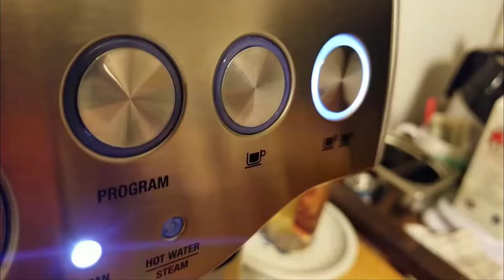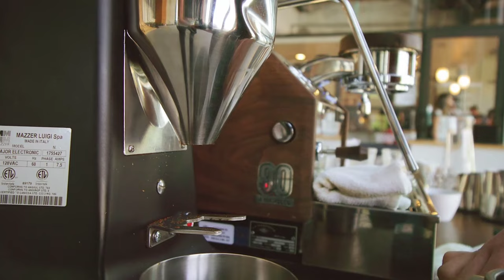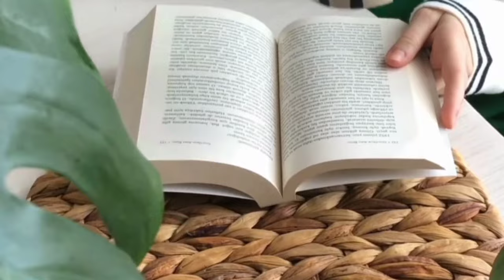አዋጭና ትርፋማ የሆነ ቢዝነስ ሙሉ ወጪ እና ትርፉ | coffee house business in Ethiopia | finance and investment tip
Are you passionate about coffee and dreaming of starting your own coffee house? In this video, we'll walk you through the steps involved in getting started, from developing your business concept to choosing the right location and equipment. We'll also share tips on marketing your business and building a loyal customer base.

Whether you're a seasoned entrepreneur or just starting out, this video is a great resource for anyone interested in starting their own coffee house.

Here are some of the topics we'll cover in this video:

Developing your business concept
Choosing the right location
Selecting the right equipment
Creating a menu
Marketing your business
Building a loyal customer base.